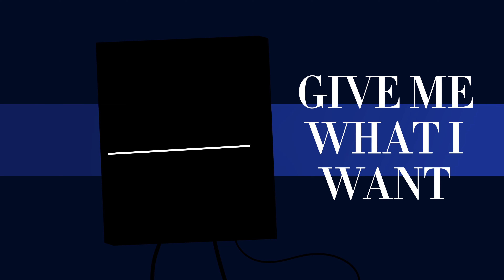WUTIWANT . // INANIMATE INSANITY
I feel so bad for not properly feeding yall for so long I am so sorry :sob:

woag. object show content. your favorite.